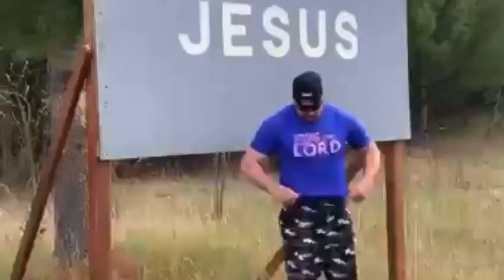Outdoor Adventure bloopers and outtakes for "OFF THE CUFFS," a possible outdoor adventure series.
I was asked by a producer to put together a couple outdoor reels for potential production partners. I  have so many bloopers and outtakes I didn't even know where to begin. I could make a 1000 of these. I didn't have hours to waste so I just went with the what  I found. Probably not all my best but still funny and entertaining.

I'm always in my element when I'm in the woods, especially when with my wife. She brings the best of me out for sure. I always feel I have to stay sharp, funny and witty with her, because she's so much smarter than me. Never want her to get board of think she made a mistake picking me. LOL Kidding. Mostly 😂🤷🏻‍♂️

Enjioy. Should give you a few laughs.

Ky TO BE A KING Books